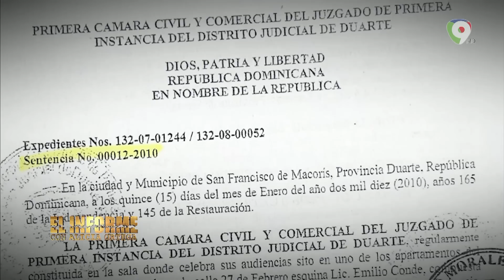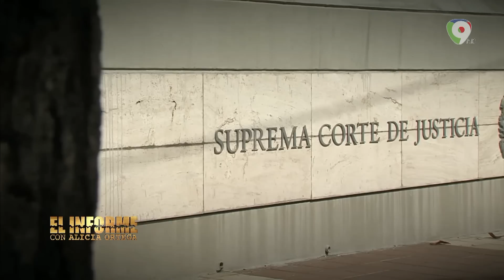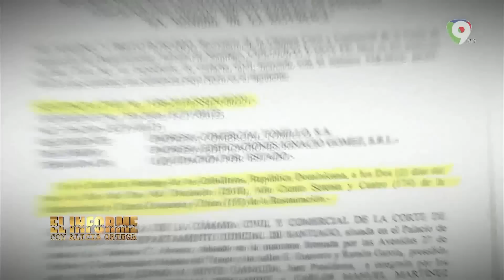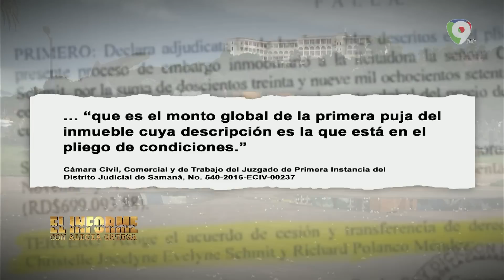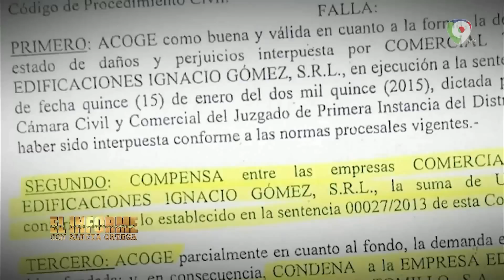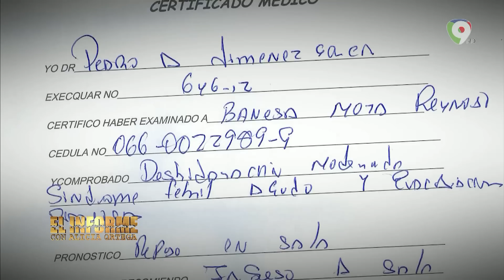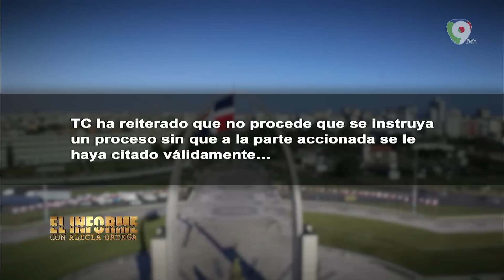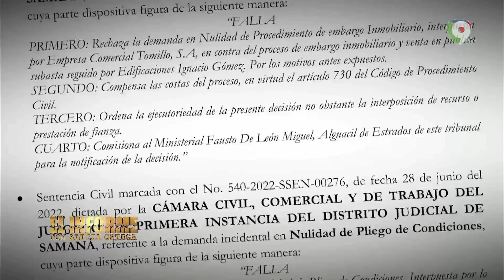En el aire | El Informe con Alicia Ortega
Una deuda de  algo más de 239 mil dólares se ha convertido un verdadero dolor de cabeza para un conocido aparta hotel  asentado en el municipio turístico de Las Terrenas  valorado en por lo menos 15 millones de dólares.  Una de las llamadas notificaciones en el aire aparentemente dio pie a que el inmueble fuera puesto en pública subasta de manera irregular.  Sus propietarios ahora buscan que la Cámara Civil Comercial y de Trabajo de Samaná que llevo a cabo el proceso lo revoque y declare nulo  para no perder este negocio familiar que es la única herencia que les queda de su padre. Todo esto y mucho más aquí en El Informe.